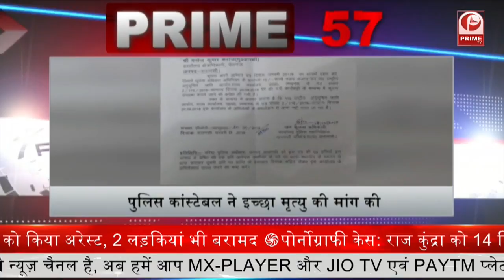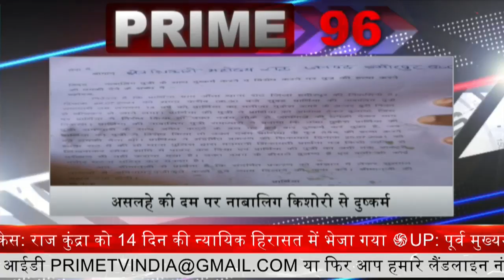Child Kidnapping Gang Bustard बच्चा चोर गैंग पर आफत बनकर टूटी अलीगढ़ पुलिस|| Prime Tv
अलीगढ़ में बच्चा चोर गैंग पर आफत बनकर टूटी अलीगढ़ पुलिस 16 अभियुक्त किए गए गिरफ्तार .अभियुक्तों के पास से 5 बच्चों को किया बरामद